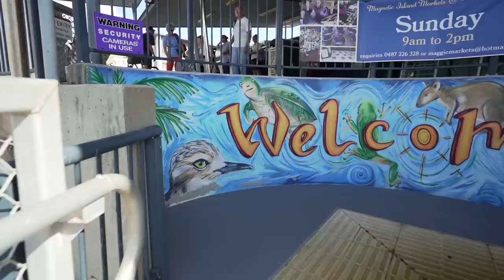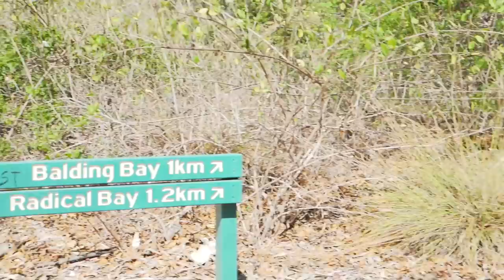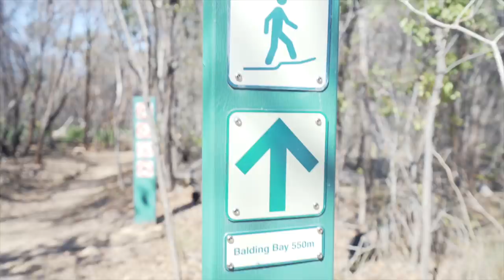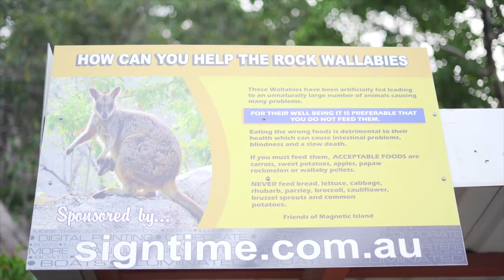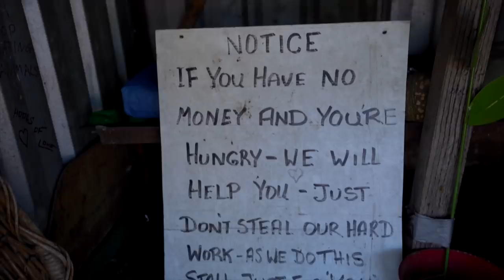VANLIFE IN TNQ // Jourama Falls, Crystal Creek + MAGNETIC ISLAND Vlog Ep28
#29 ~ We're making our way further in the tropics of NorthQueensland! We visited Magnetic Island, another tropicalisland with a last minute booking, hired a topless Jeep and explored pretty cool beaches and places over there including a shipwreck from 1916 that mangroves are growing over.
We caravan camp offgrid in the rainforest at Jourama National Park,  go hiking and rock pool finding and swim in Little Crystal Creek, a waterfall we had all to ourselves under a stone arch bridge built in the 1930s!
We also experienced a lot of Aussie wildlife 🐨 🦘 🐢 🐝 🦎

It’s amazing how many things you can fit in a few days in North Queensland!

Return passenger ferry + car hire cost $156 (with a free drink lol)
We stayed at Tropical Palms on Magnetic Island

We are a family of four living in our caravan nomading and touring around Australia offgrid only.

We've sold our house and most of our belongings to live a life of freedom, minimising our environmental footprint and to simplify our lifestyle.
We aren't bound by a time frame and are happy just floating with the breeze (hence our name No Moss Nomads inspired by the proverb  'A rolling stone gathers no moss).
We want to park our home on wheels at a destination and let fate do the rest!